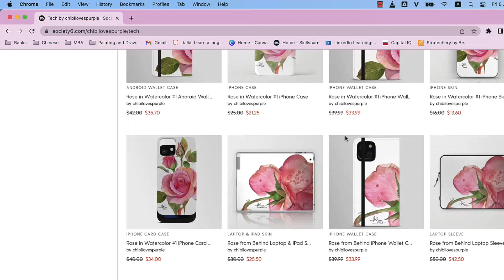Vẽ hoa Màu nước | Trang Chibi | Giới thiệu Khoá học Picassia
Đây là video giới thiệu khoá học Vẽ hoa Màu nước của Trang Chibi. Picassia cung cấp các khoá học màu nước từ cơ bản đến nâng cao dưới hình thức video, có hỗ trợ nhận xét bài và giải đáp thắc mắc 24/7.

Picassia là cộng đồng học tập trực tuyến giúp bạn học kiến thức và làm quen với bạn bè chung mục tiêu và sở thích. Hỗ trợ giải đáp thắc mắc 24/7! Hãy truy cập để sống với những gì bạn đam mế!